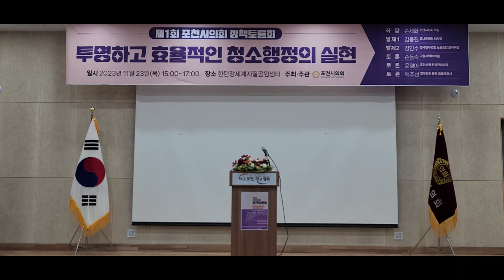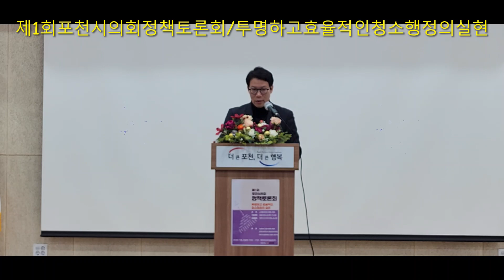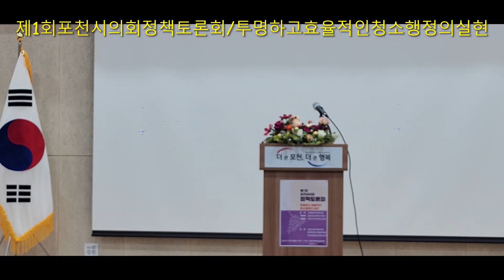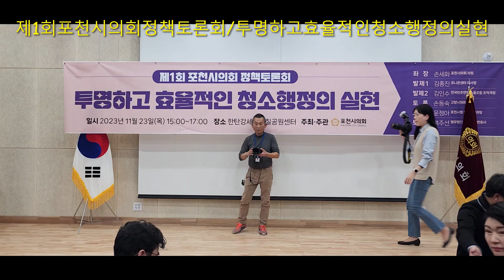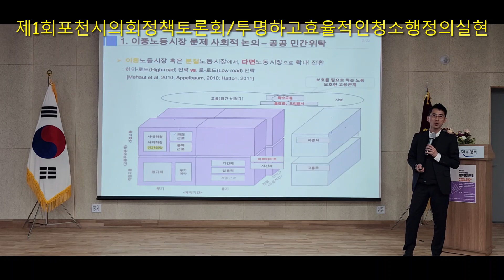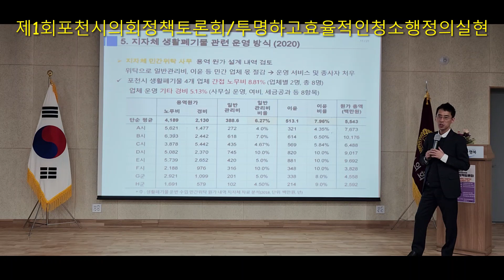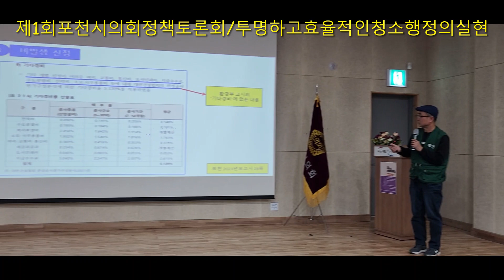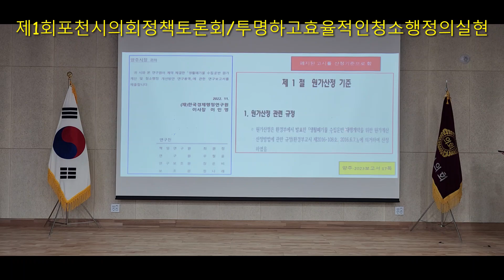제1회 포천시의회 정책토론회 1부/"투명하고 효율적인 청소 행정의 실현"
제1회 포천시의회 정책토론회 1부
"투명하고 효율적인 청소행정의 실현"

좌장 손세화 시의원
발제1  김종진 유니온센터 이사장
발제2  김인수 전국민주연합 노동조합 조직국장
토론  손동숙 고양시의회 의원
토론  윤정아 포천시청 환경관리과장
토론  박주선 법무법인 융평 대표 변호사
일시:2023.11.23.목 오후3시~
장소:한탄강 세계지질공원 센터
주최.주관:포천시의회